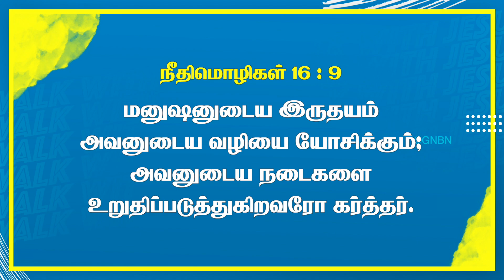நடைகளை உறுதிப்படுத்துகிற தேவன் ! | Walk with Jesus | Bro. Mohan C Lazarus | August 28